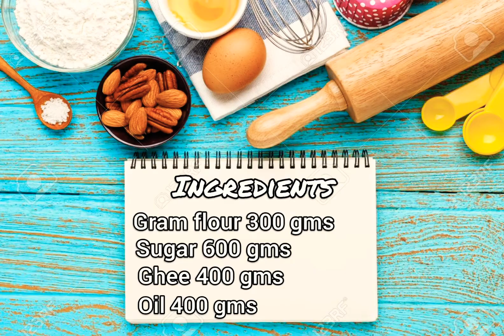How to make soft ghee mysore pak😋|The Art Of Cooking Kerala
ghee ghee mysorepak mysorepak soft ghee mysorepak#
Ingredients

Sugar, Gram flour, ghee and oil